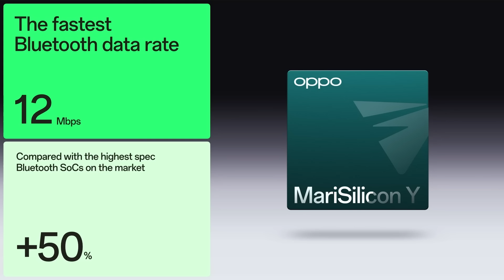OPPO INNO Day 2022 | Evento de Lanzamiento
Conoce todos los avances que trae OPPO en tecnología de chips, innovación en audio Bluetooth y un nuevo dispositivo inteligente de monitoreo para la salud en este 4️⃣ año en OPPOINNODay. ¿Qué es lo que más te emociona? 🔥